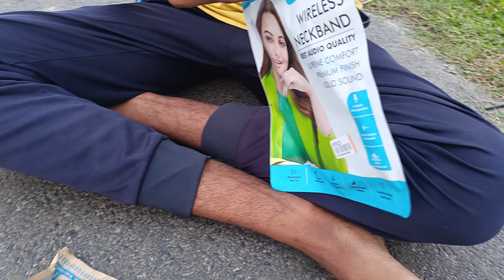UNBOXING VIDEO 😱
HI
MY NAME IS BAPPA RABIDAS